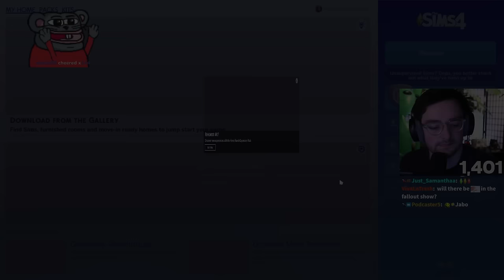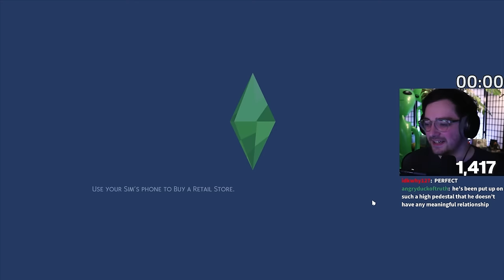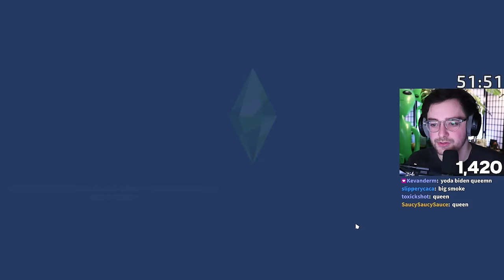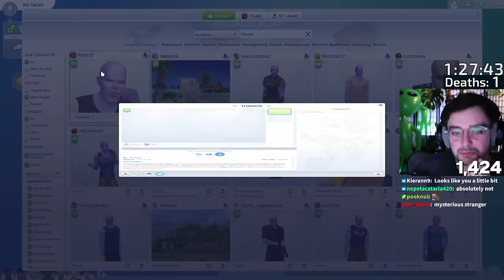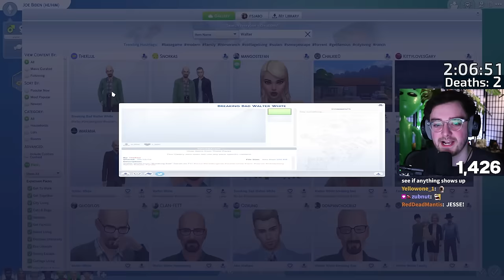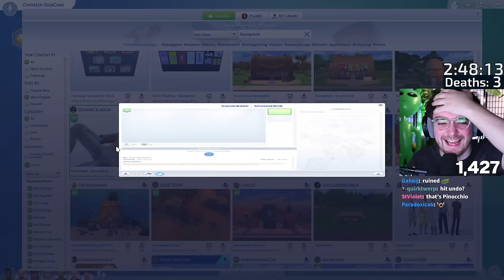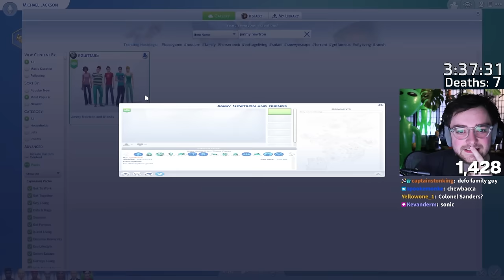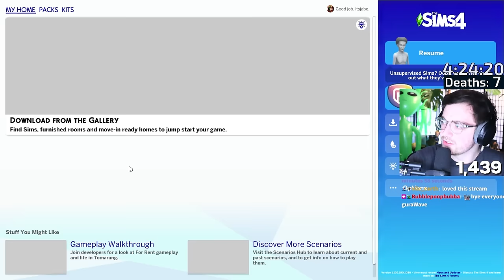Sims 4 Retirement Home But Every Death, I Install A Mod - Day 1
We've brought our new mod every death series from Fallout and Skyrim to a completely different game, The Sims 4. With investment from 6 wealthy patrons, we opened a retirement home for famous seniors (and Piper) with the goal to prolong their lives as best possible and if any dies of old age or otherwise, my twitch chat decides on what mods get installed onto my game to help make it harder and even more chaotic than the Sims usually is.

Stream Date: 4th December 2023

Stream Title: Sims 4 But Every Death, We Install A New Mod!